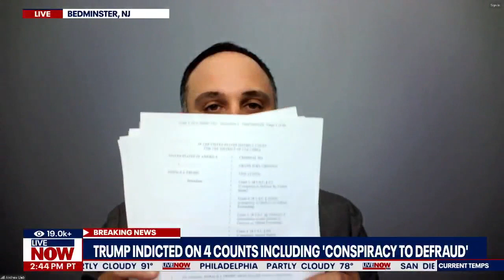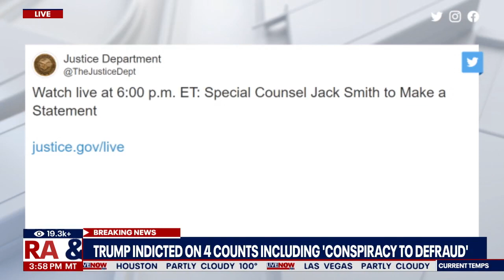Legal Political Analyst Andrew Lieb on Breaking News/Trump Indictment on LIveNow From Fox